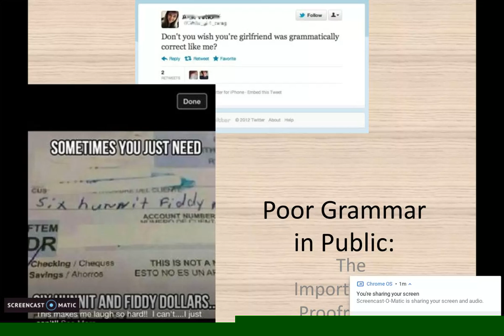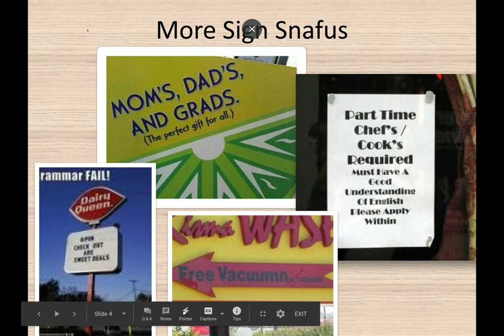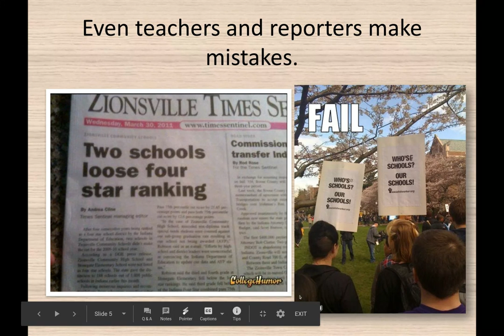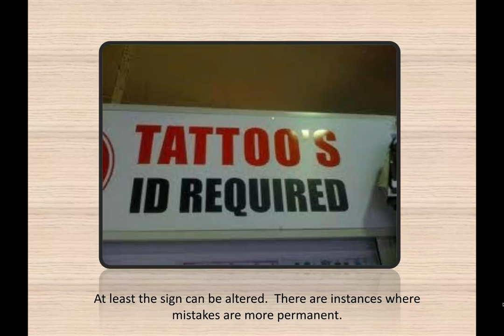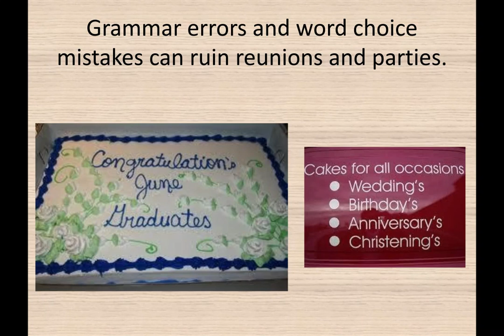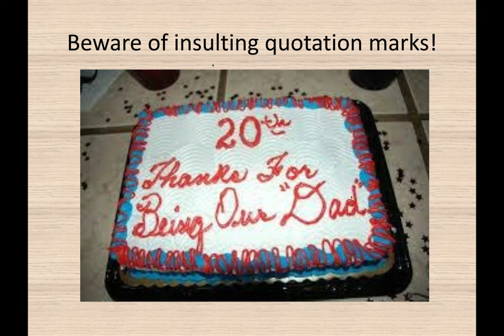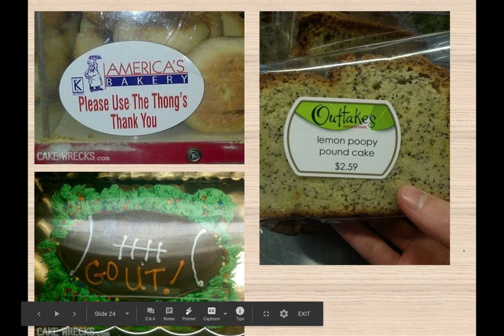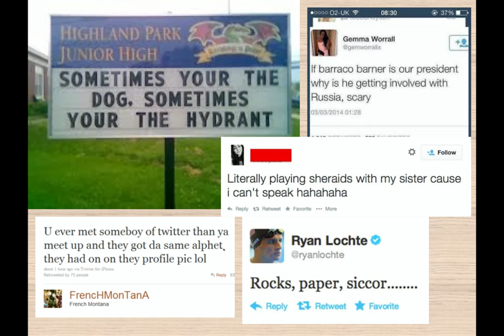GRAMMAR GANG 1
The internet will have no mercy on you if you write like these people!  Proofread.